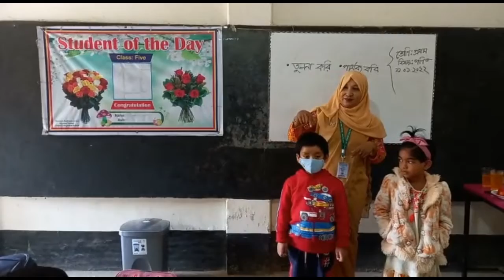আনন্দে গণিত শিখি,গণিত ভীতি দূর করি# তুলনা ও পার্থক্য করা# ১ম শ্রেণি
আনন্দে গণিত শিখি,গণিত ভীতি দূর করি।
# তুলনা ও পার্থক্য করা# প্রথম শ্রেণি।
উপস্থাপনায়# শারমিন রহমান